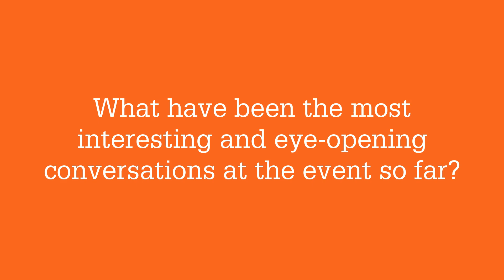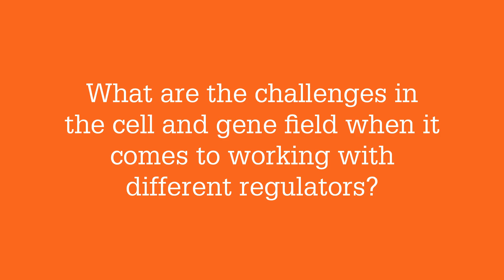In Conversation With Vered Caplan, CEO at Orgenesis at the ISCT2023 Paris Annual Meeting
CEO of Orgenesis – Vered Caplan – Talks Manufacturing, Regulatory Relations, and Growth Prospects in the Cell and Gene Industry